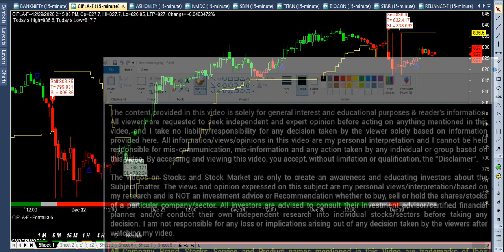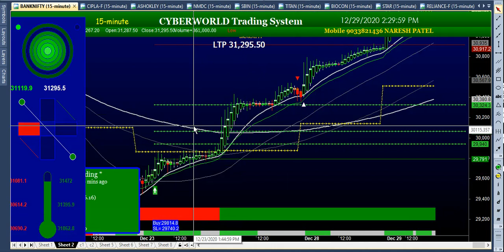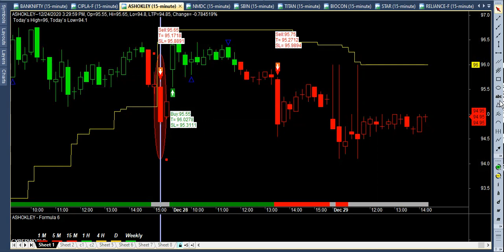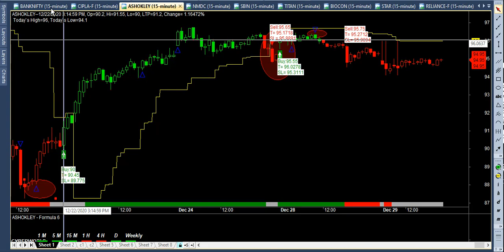nifty banknifty Small Loss Huge profit Strategy software,filter signal system buysell signal softwar